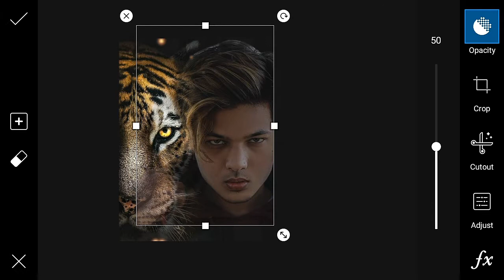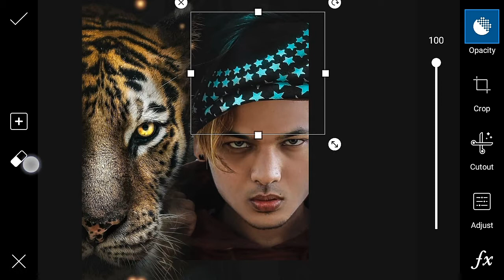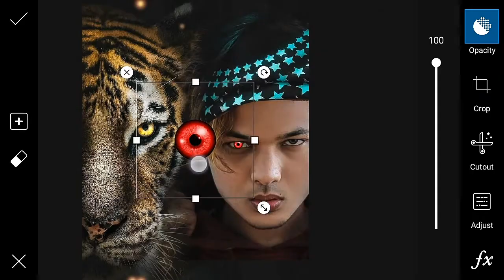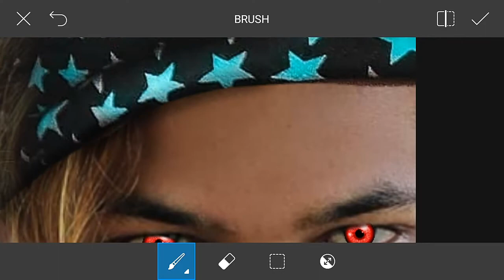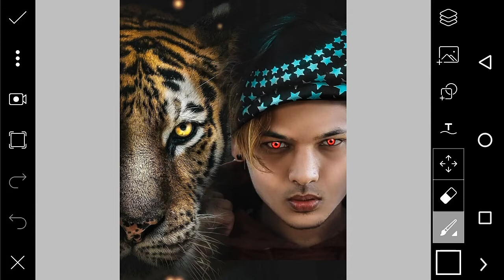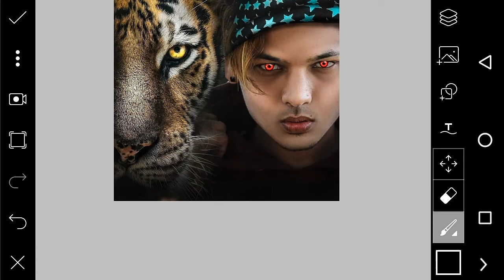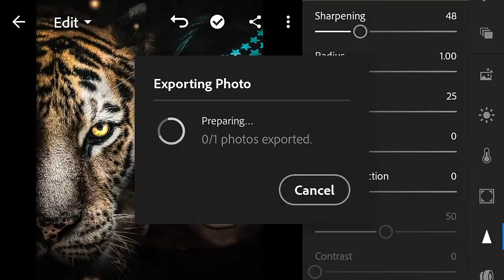Picsart Tiger Concept Photo Editing | Instagram Viral Photo Editing | Viral Photo Editing Tutorial